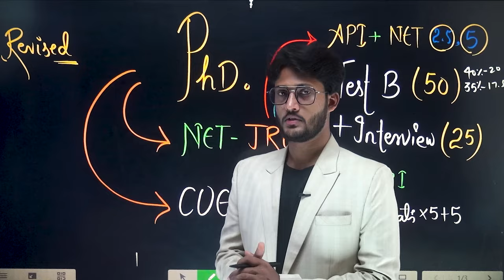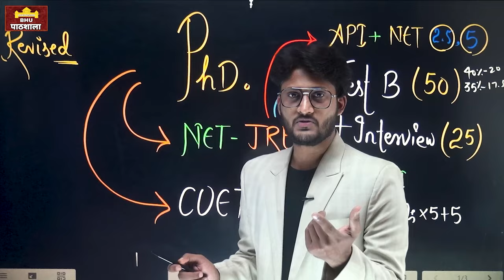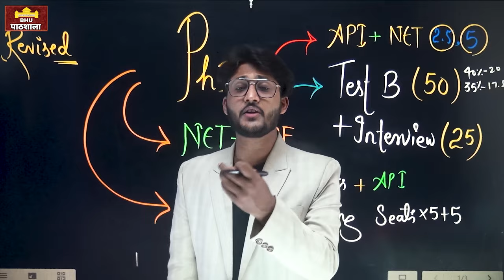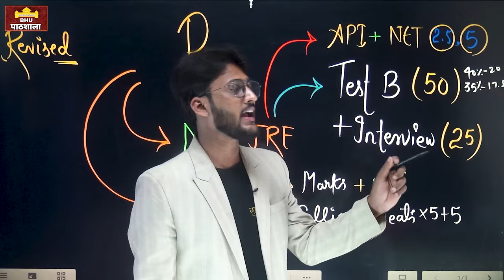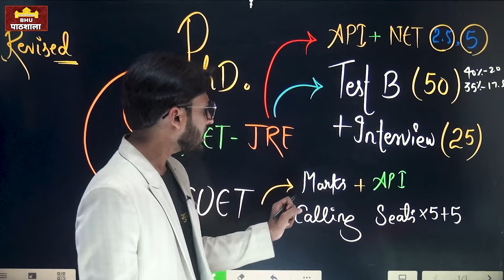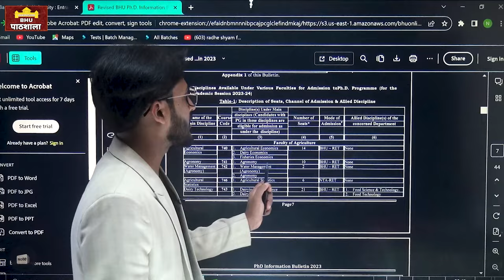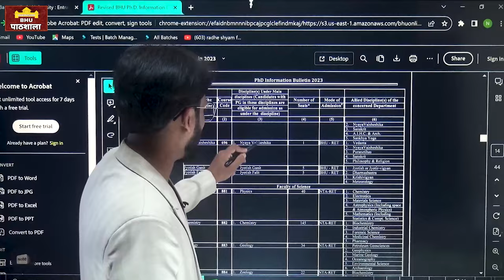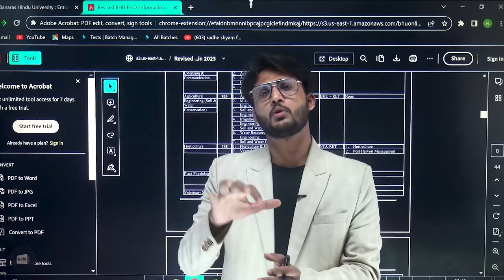BHU PhD Admission की सम्पूर्ण जानकारी 2023 🔥 New Seats List Available Now 👍